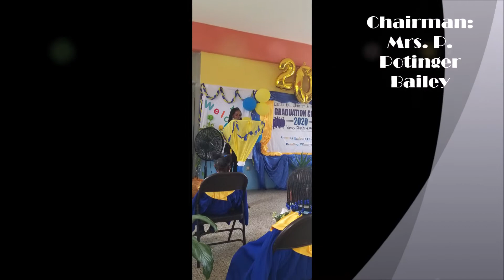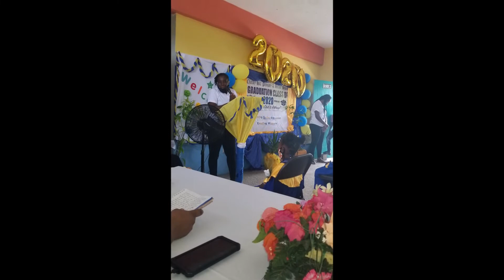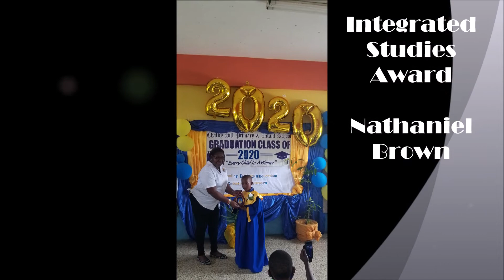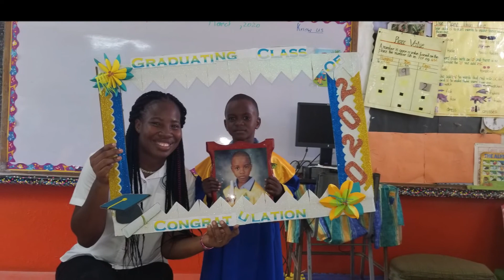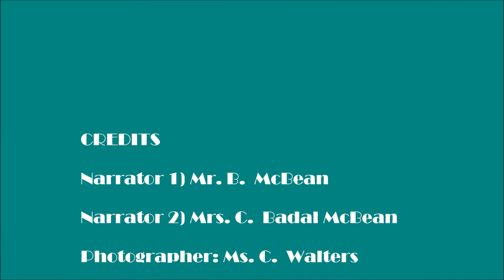Chalky Hill Primary & Infant School Mini Graduation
A sneak peek of our spectacular 2020 mini graduation covid style.